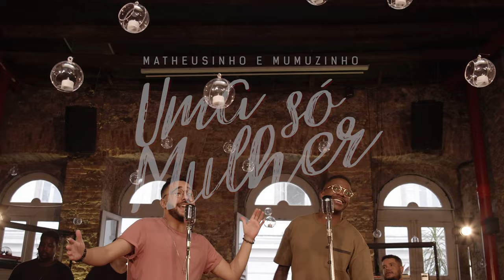Matheusinho - Uma Só Mulher ft. Mumuzinho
Vídeo oficial de "Uma Só Mulher" do Matheusinho feat. Mumuzinho.

Letra de "Uma Só Mulher"
(Rhuan André / Gabrielzinho)

Tô adorando ter um caso sério
Ser o predileto de uma só mulher
Dividir as contas, dividir um teto
Hoje eu tô completo com meu bem-me-quer

E todo dia eu grito pra esse mundo
Que esse vagabundo enfim se ajeitou
Minha família tá cheia de orgulho
Porque finalmente me encontrei no amor

E a felicidade bateu na janela
Minha rapaziada se amarrou na dela
No samba eu vou com ela, boteco eu vou com ela
Ela fecha comigo, chega junto e também gela

Direção - Romulo Menescal e Vinícius Olivo
Produção - Lordbull Films
Direção de Produção - Tamara Lobo
Direção de fotografia - Romulo Menescal e Vinicius Olivo
Câmeras - Vinícius Olivo, Romulo Menescal, Gustavo Fuly e Rodrigo Oliveira
Gaffer - Vladmir Freire
Assistente de elétrica - Gago
Fotógrafo Still - Ricardo Brunini
Making of - Denis Freiras
Edição e cor - Romulo Menescal e Vinícius Olivo
Maquiagem - Monique Simonato
Catering - Sfera Buffet

Artístico Sony Music:
Direção A&R: Bruno Baptista
Gerente A&R: André Vilella
Supervisão A&R:  Victor Silva
A&R Audiovisual: Karina Taccolini